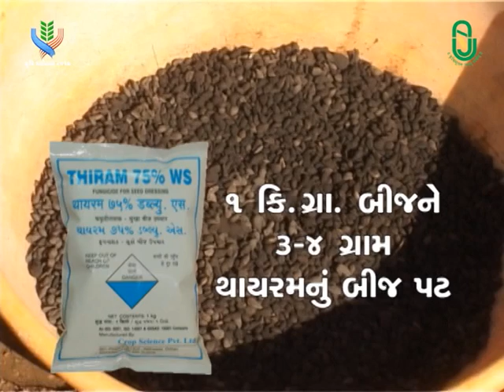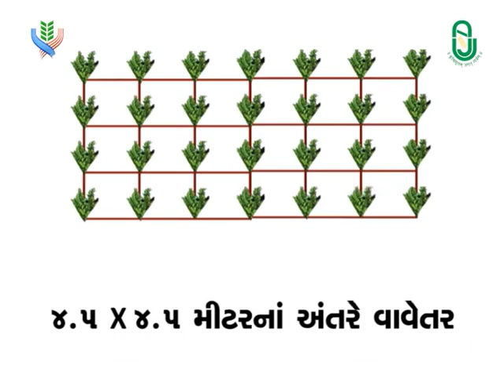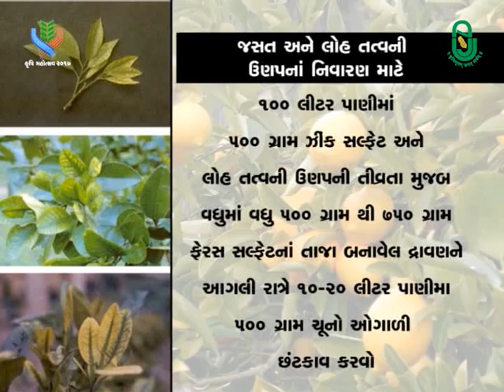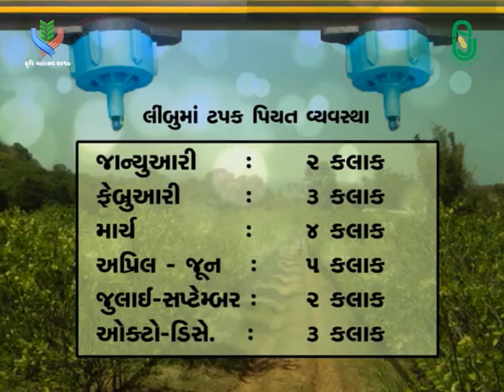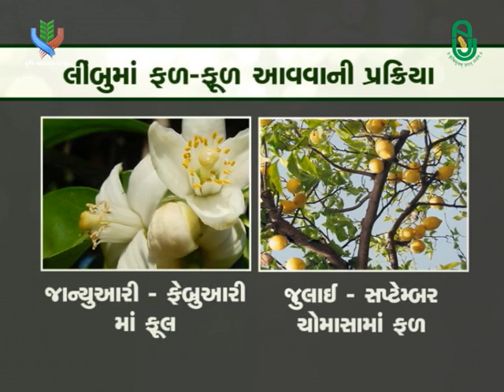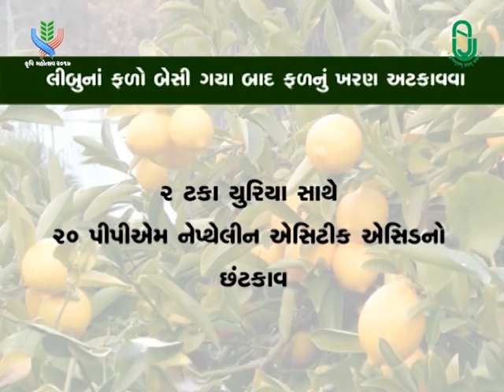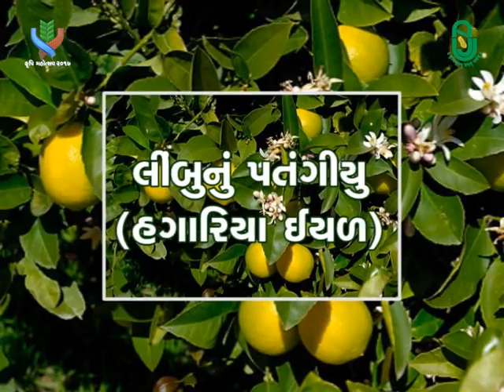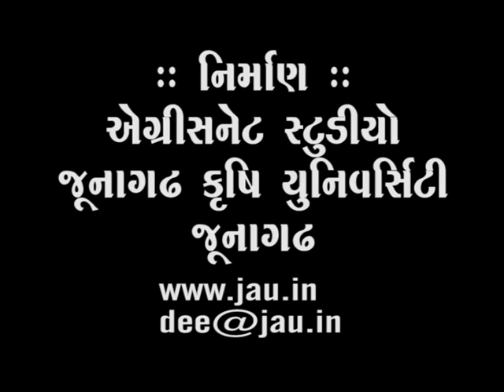લીબુની વૈજ્ઞાનિક ખેતી મૂલ્યવર્ધન Lemon : Scientific Cultivation and Value Addition